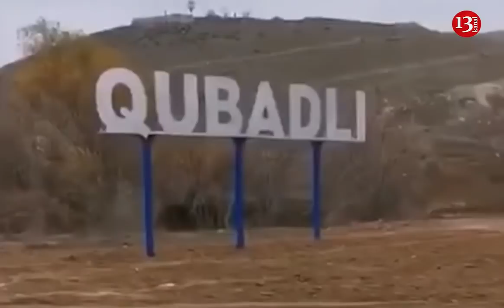Qubadlı rayonunun girişinə "QUBADLI" LÖVHƏSİ QOYULDU